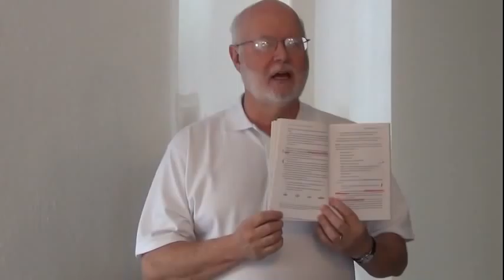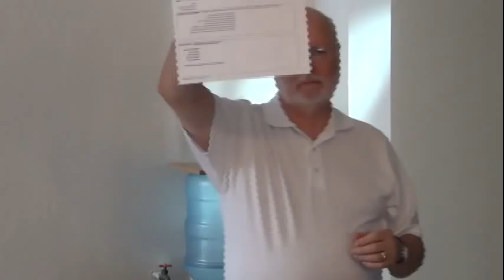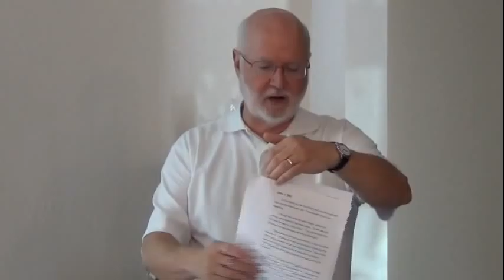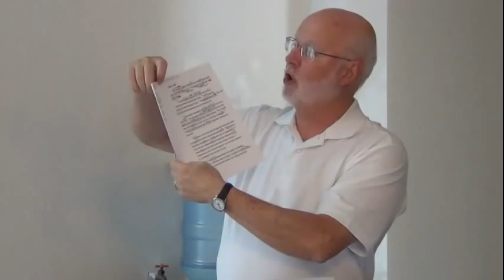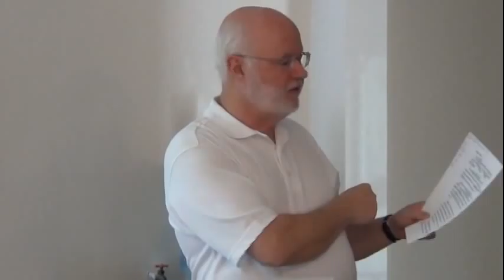CM1 Inductive Bible Study 12-10-5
Lecture on inductive Bible study. Class lecture for Lakeside Institute of Theology.